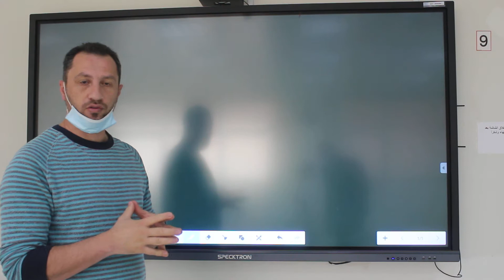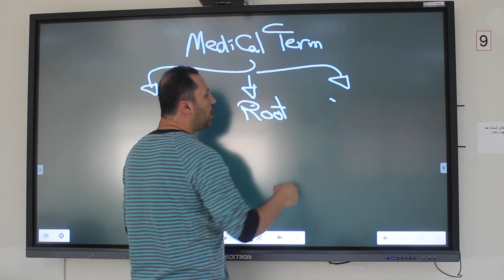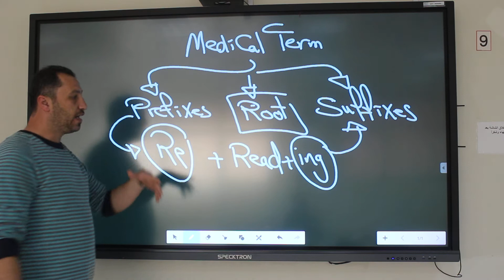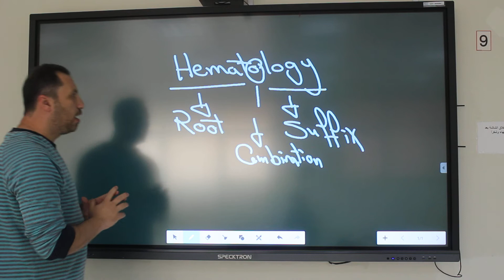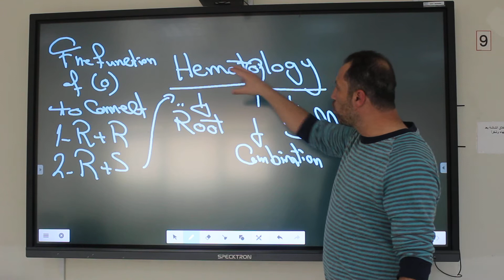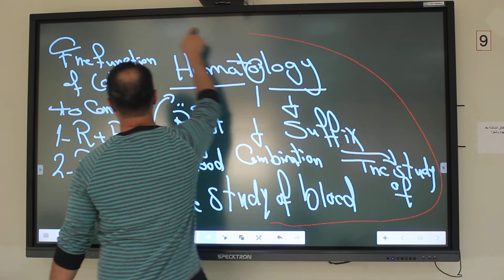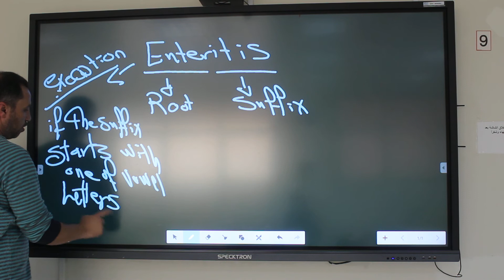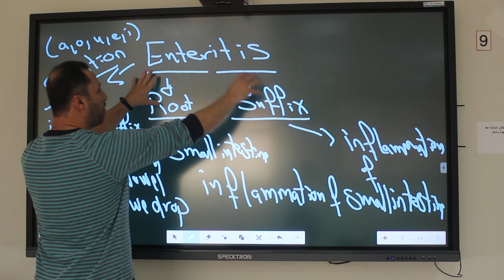introduction to medical terminology 1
This video is an introduction of medical terminology for the students of the medical track.